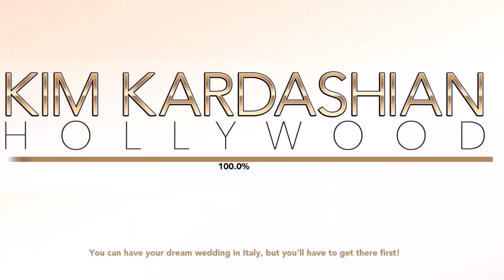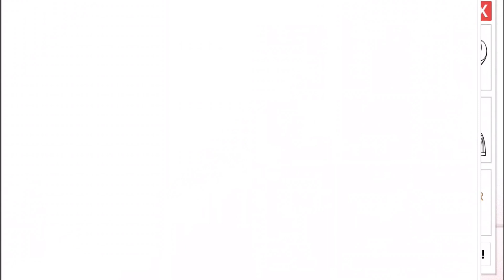IT’S RAINING WEEKEND EVENT POINTS!!!|KTCR WEEKEND EVENT BUNDLE FT. MIDNIGHT RENDEZVOUS KOLLECTION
This weekend is event points galore. I hope you like it. Thank you for your support 😘😘😘